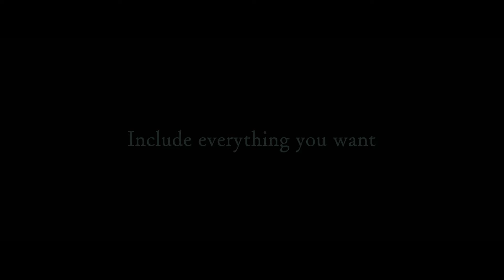[ New rod brand ] INQLUDE - The mid-shore specialty rod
The mid-shore specialty rod
INQLUDE

What defines a bold challenge?
“Desire”.
Follow your deepest desires.
Every desire, in your grasp.
Mid-Shore Specialty Rod
INQLUDE